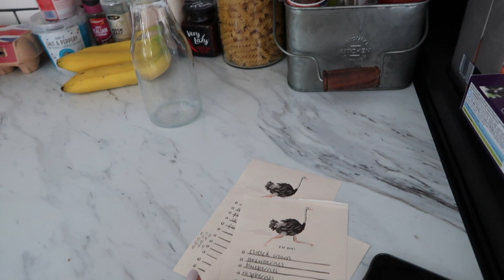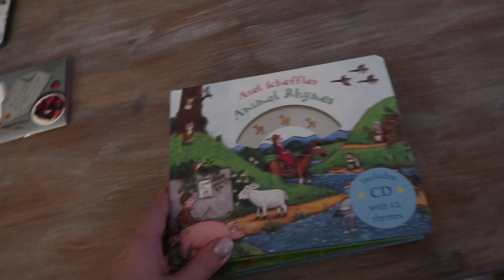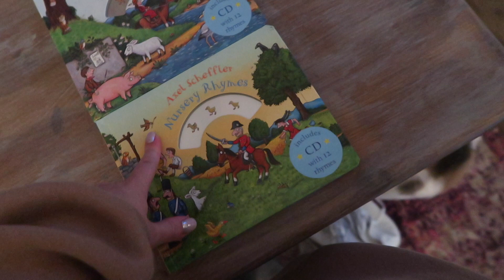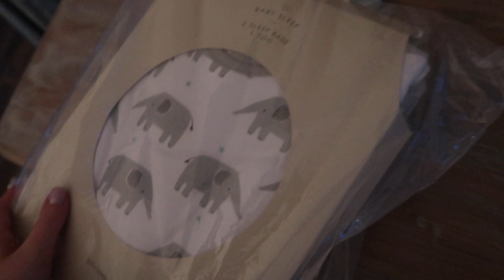CANDLES, CAKE AND BIRTHDAY CUDDLES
A VERY belated birthday vlog. From June. I am sorry - trying to do better! I hope you enjoy nonetheless. It is crazy for me to watch this back, because Rupert has changed so much even since June - I need to get the camera out more!

FAQS

Sit down videos

WHAT LIGHTING EQUIPMENT DO I USE?
Ring Light

28

Blackpool, a seaside town in the North West of England